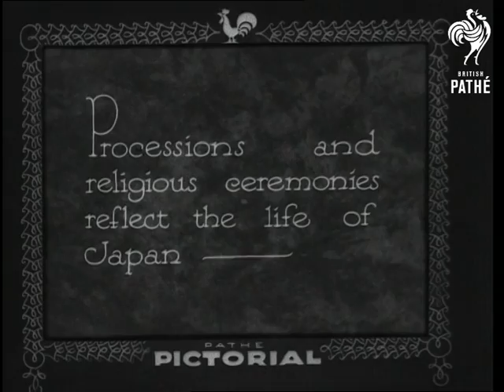Round The World No. 11 With The Pictorial Cameraman On "The Empress Of Britain" (1933)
"This week we reach Japan, land of ceremony - and chubby children."

Various shots of Japanese children in traditional dress.  A baby held by its proud mother, children with other children on their backs.

"Hair styles 400 years old are still popular."  Various shots of the traditional "Geisha" style hairstyle being created.

"Processions and religious ceremonies reflect the life of Japan" - L/S of a procession of men in white costumes.  Birds are released, a bell is rung, man on stage makes a speech, hats are lifted in appreciation - no explanation is given as to what this event is.

Note: title suggests that The Empress of Britain was the ship on which this trip was undertaken - we don't see the ship.
 FILM ID:1608.12